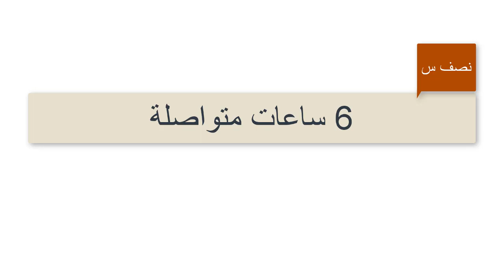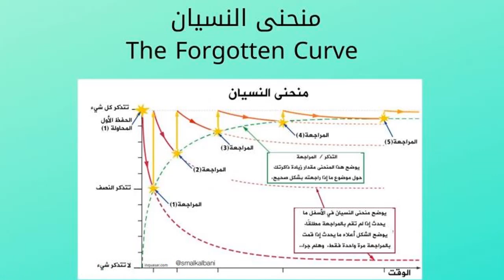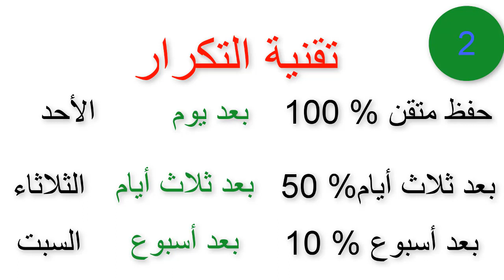المراجعة ادرس بذكاء وليس بجهد 2 طرق مثبتة علميا لزيادة الحفظ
العلم النافع ببساطة 2 لجميع المستويات التعليمية المغربية
💥رابط تحميل الفروض  والامتحانات الجهوية مع التصحيح جميع المواد 💥
💥أجمل برنامج الدورة الثانية الثالثة إعدادي 💥